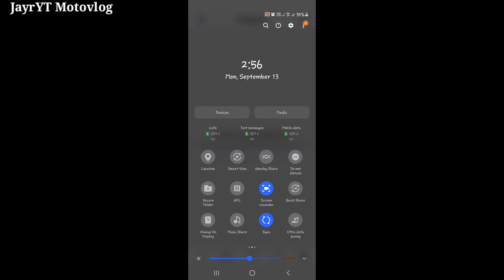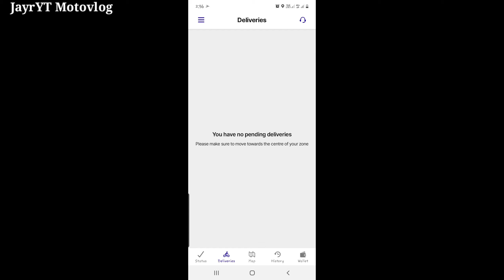Food Panda: Road Runner new update V3.2135.2 Earnings update 1440p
Keep safe and ride safe every one.

 Thank you my Dearest motorcycle Riders!!!

Note : This video are for entertainment only!!

foodpanda